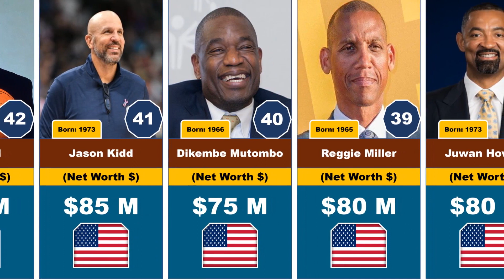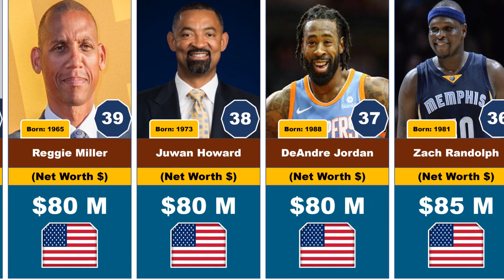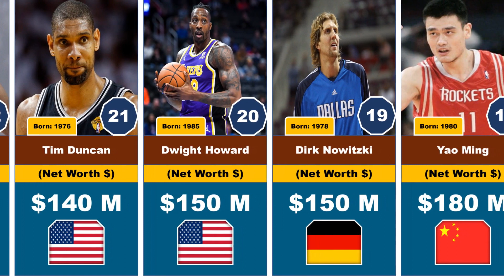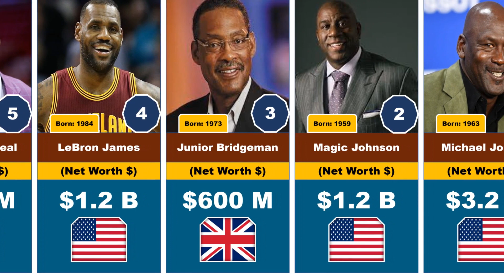Top 50 Richest Basketball Players in The World 2024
Richest Basketball Players
Top 10 Tallest Players In NBA History
NBA Players Wives and Girlfriends 2022
Top 10 RICHEST NBA Players of All Time

Introduction:
In today's video, we will be discussing the Top 50 Richest Basketball Players in The World for the year 2024. If you're a basketball fan or simply interested in the world of sports and wealth, then this video is for you.

Body:
In this video, we will be counting down the top 50 basketball players who have amassed incredible wealth through their talent, endorsements, and business ventures. From NBA superstars to international sensations, these players have not only dominated the court but also the financial world.

Some key points we will be covering include how these players have leveraged their fame to secure lucrative endorsement deals with top brands like Nike, Adidas, and Under Armour. We will also explore their investments in businesses ranging from tech startups to real estate, showcasing their entrepreneurial spirit off the court.

Examples of players who have made it to the list include LeBron James, Kevin Durant, Stephen Curry, and Giannis Antetokounmpo, who have not only excelled in their basketball careers but have also become household names worldwide.

Benefits of watching:
By watching this video, you will gain insights into the financial success stories of your favorite basketball players, understanding how they have built their wealth beyond the game. You will also get a glimpse into the glamorous lifestyle of these athletes, from luxury cars to lavish homes, giving you a peek into the world of the rich and famous.

Call to action:
Don't miss out on this exclusive look into the lives of the Top 50 Richest Basketball Players in The World for 2024.